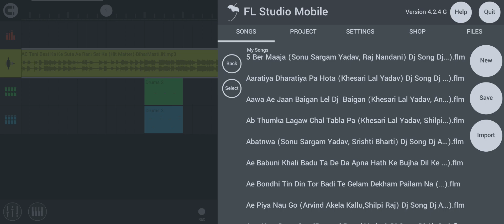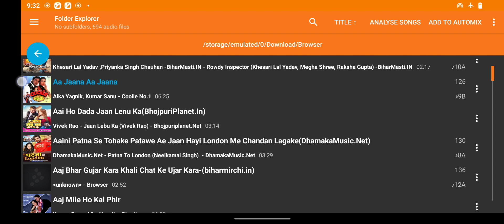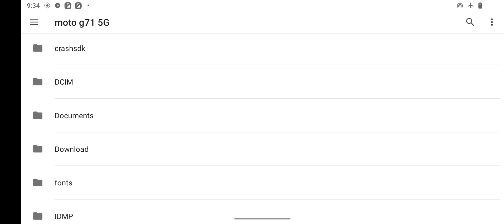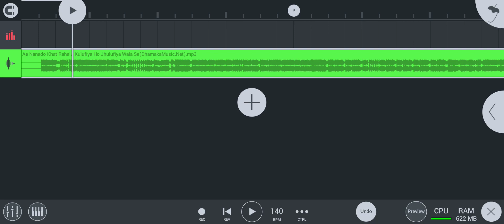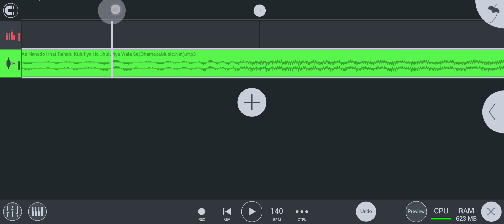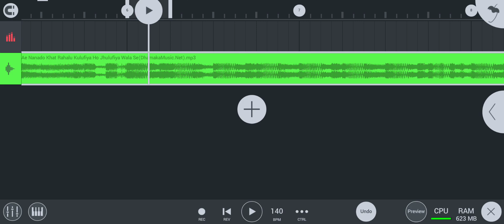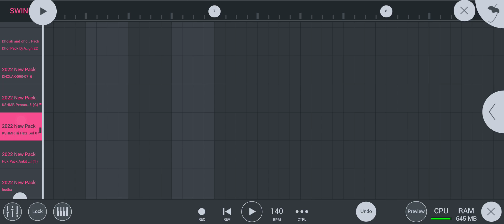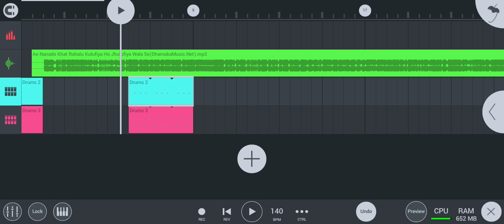Fl Studio Mobile Me Song Ka BPM Chek Kaise Kare || Kishi Bhi Gane Ka background music Kaise hataye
Is Video Se Kuchh Sikhne ko Milatha hai To

Video link:-

Playlist:- N track Studio 9 Pro

Playlist:- FL studio sample pack

Playlist:- Dj Voice Name.